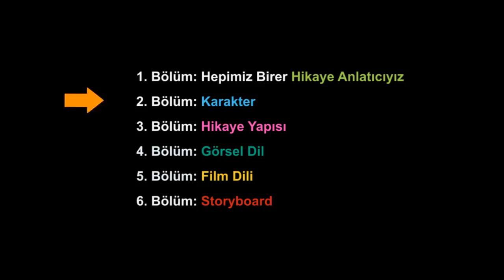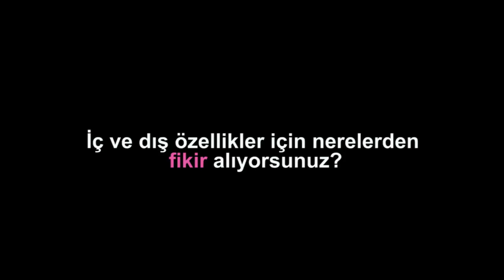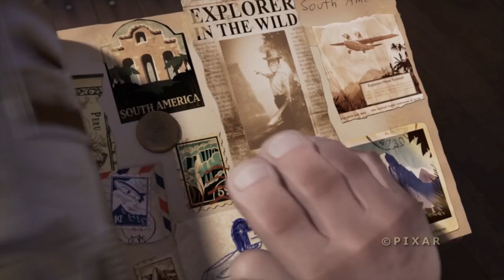Karakterlerin İç ve Dış Özellikleri | Pixar'da Neler Oluyor?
Internal vs. external features